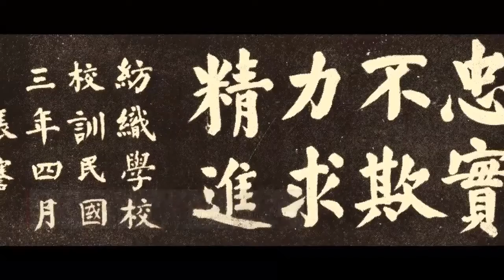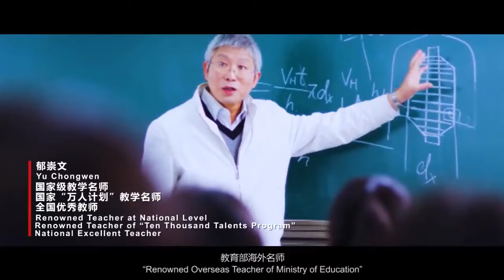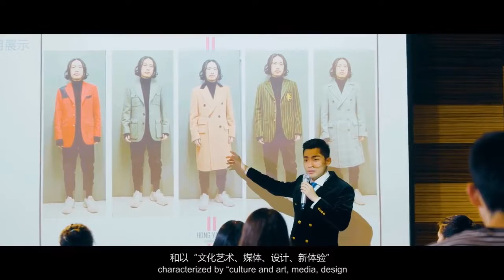Image Film of Donghua University